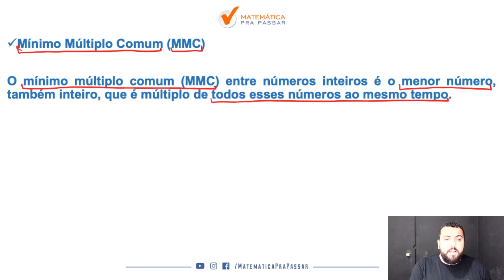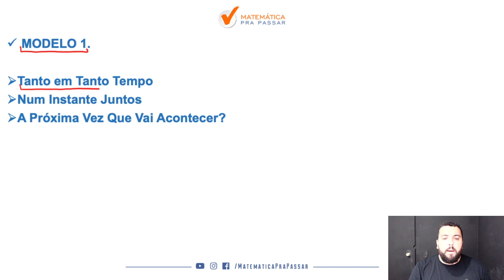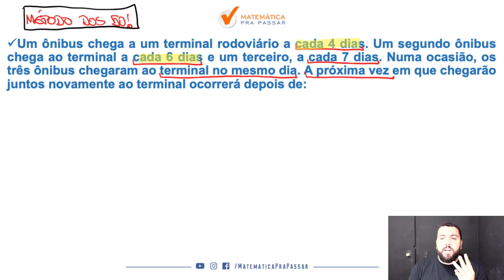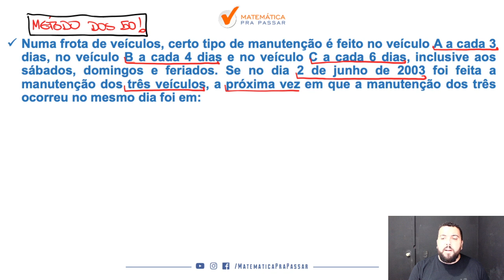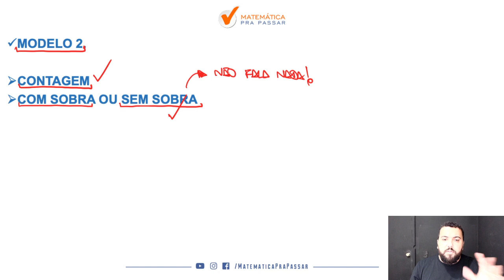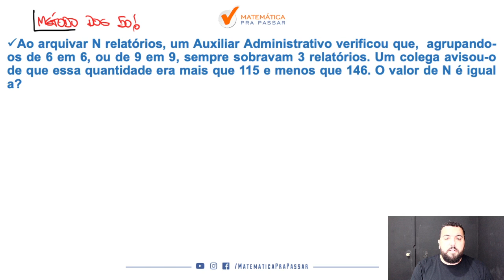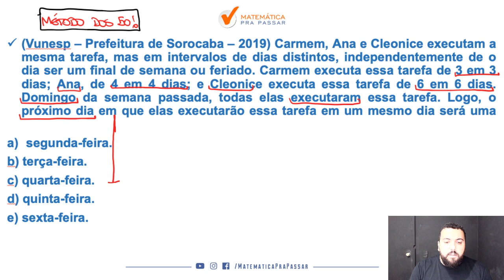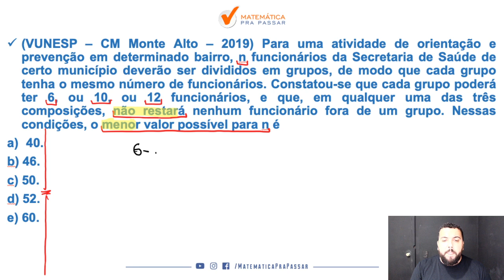MMC para o TJ-SP.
Duvido que você conheça MMC com o método que é ensinado nesse vídeo.
Você irá perceber que MMC você só precisa de saber 2 modelos, pois são esses que caem em provas.

Nosso professor, Renato Oliveira, mostra os dois modelos de MMC com o Método MPP, onde com uma técnica simples e objetiva você consegue aprender e ser aprovado.

Pronto para começar?